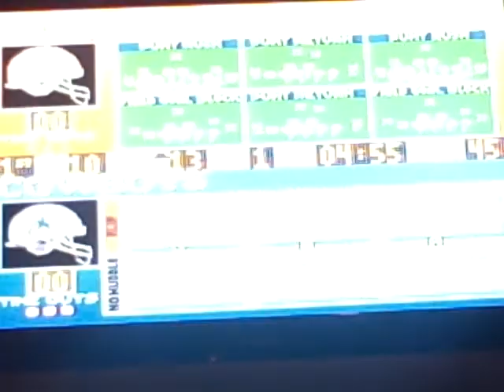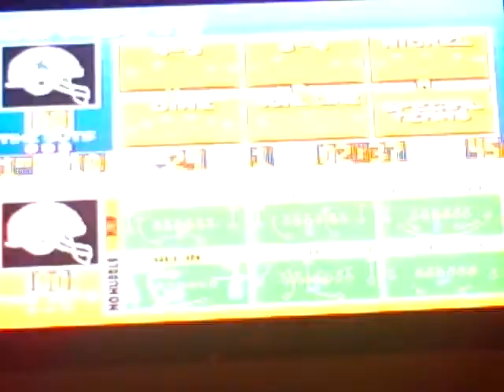Madden 94 Cowboys at Oilers 1st Quaterr